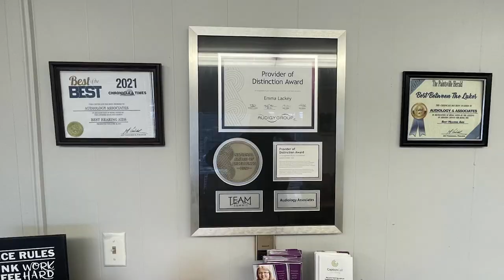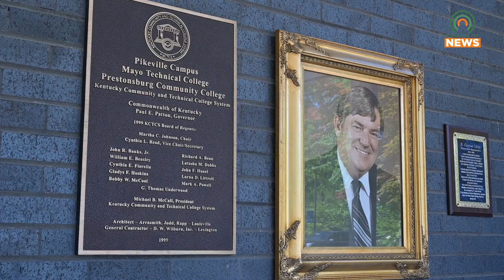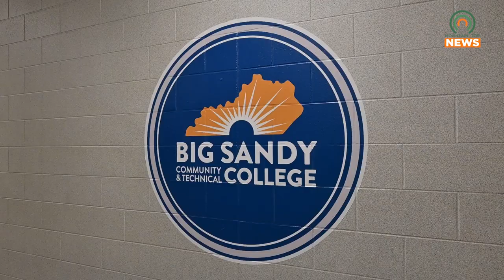GenCyber Summer Camp to Teach Students About Cyber Security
Big Sandy Community & Technical College will be holding their GenCyber Summer Camp in June to teach high school students the importance of cyber security.